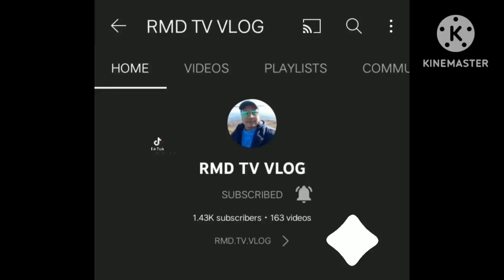KAYSARAP BALIK BALIKAN.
Paguwi